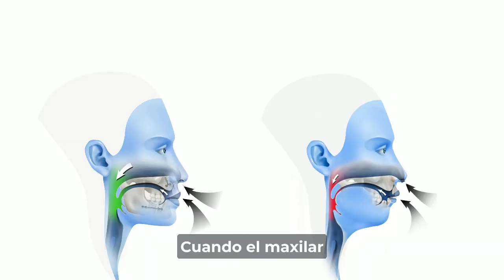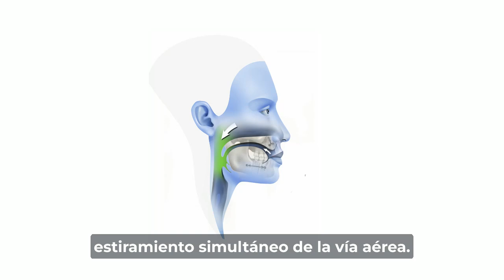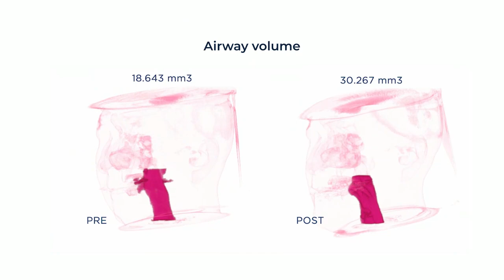Apnea del sueño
El Prof. Hernandez Alfaro nos habla sobre Apnea del sueño, sus consecuencias y sus posibles tratamientos.